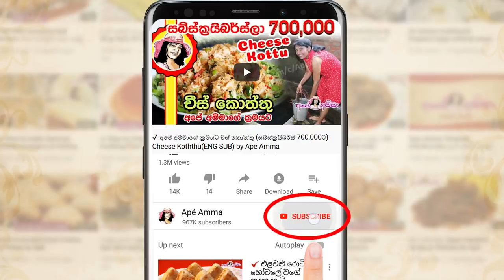✔ කොලෙස්ටරෝල් වැඩි අයට ඉතාමත් ගුණදෙන අලිපේර සෝස් Healthy Guacamole (alipera) for Taco by Apé Amma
Healthy Guacamole by Apé Amma 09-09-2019

Ape amma alipera sauce